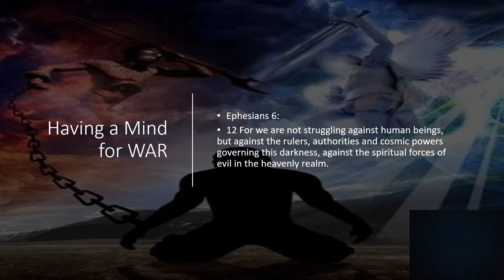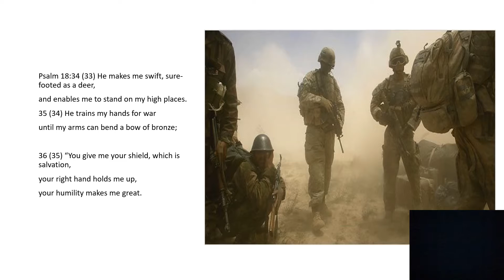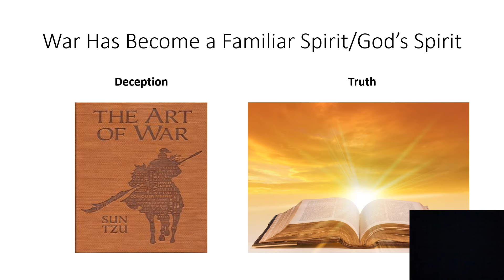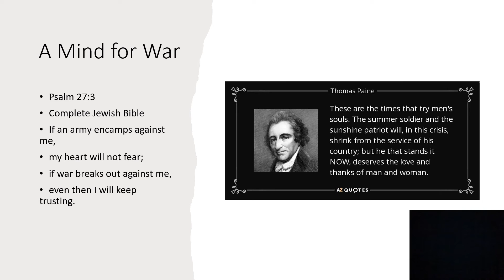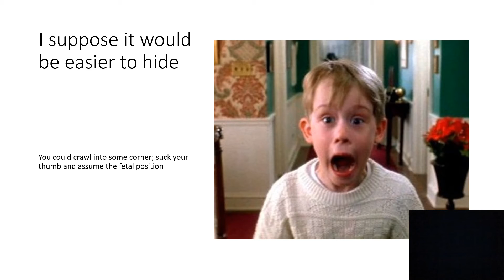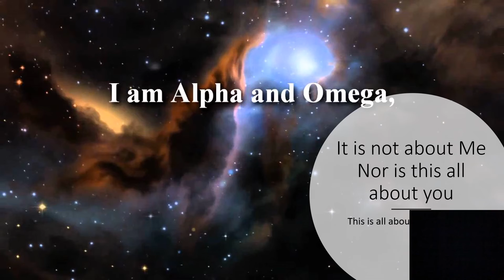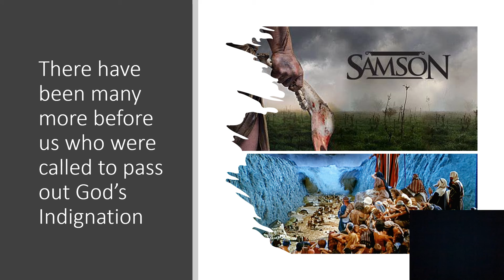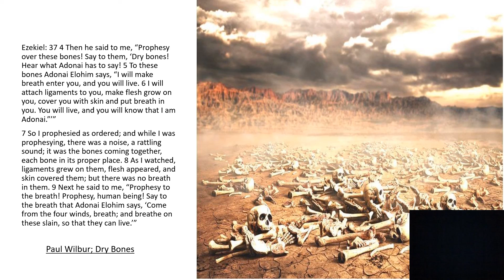Time of the Knightwatchman: Raise up an Army